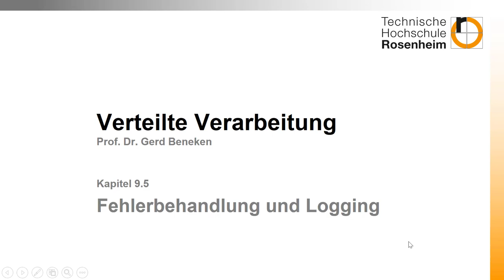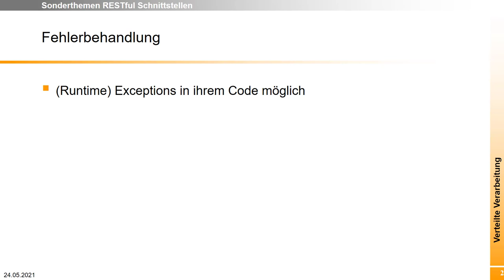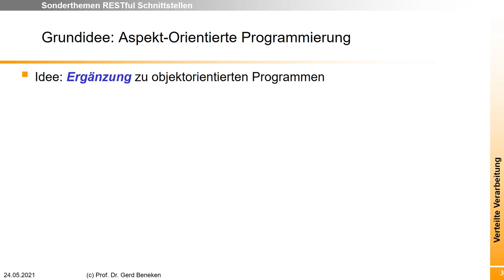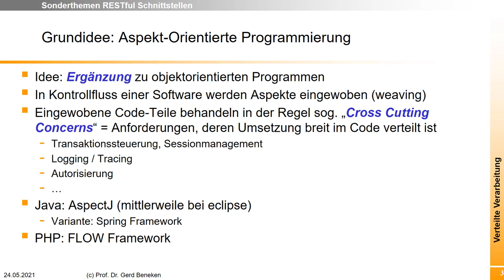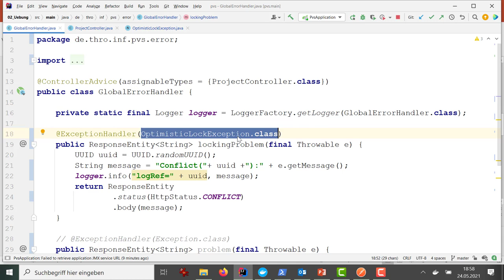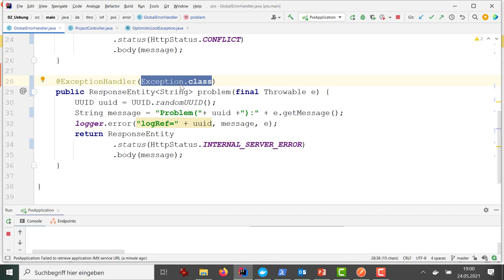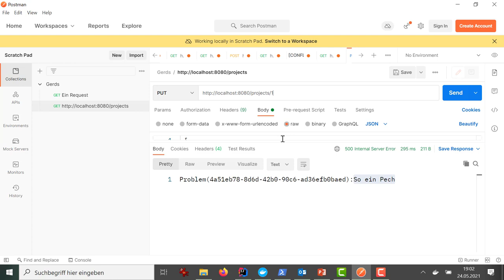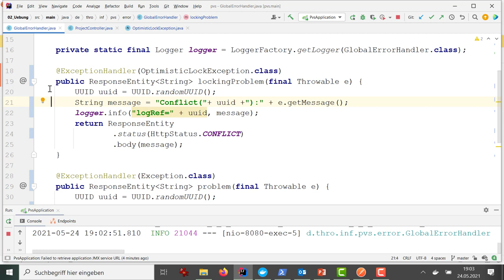Woche 09 (5): Spring Boot Fehlerbehandlung für RESTful WebService